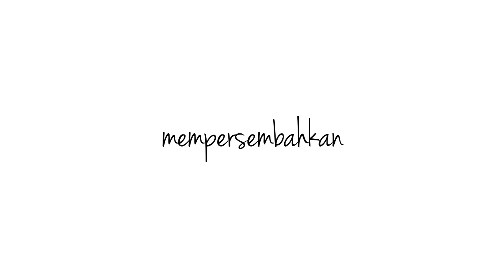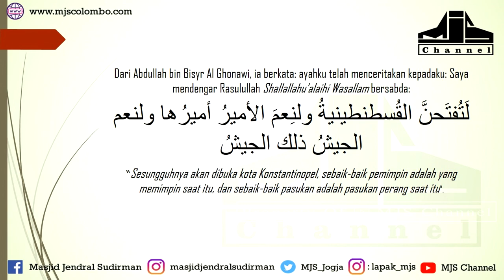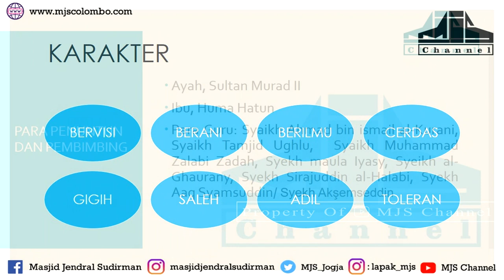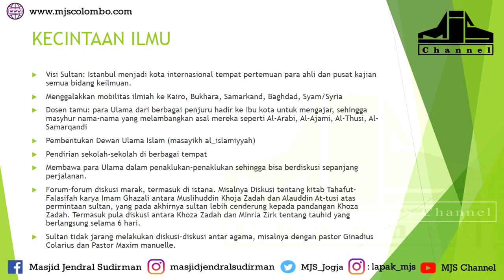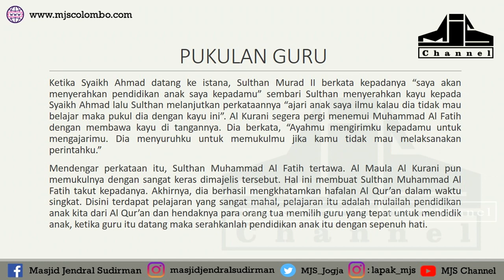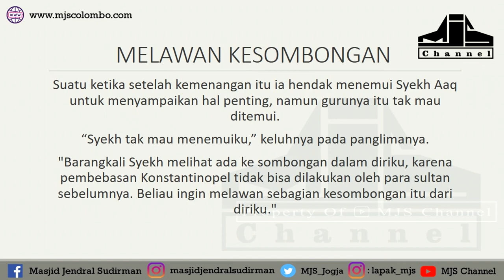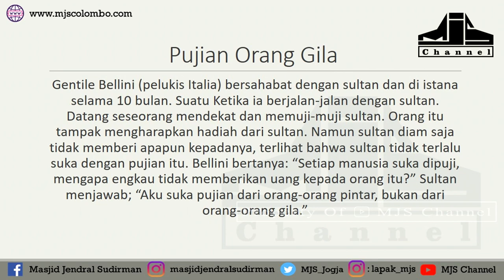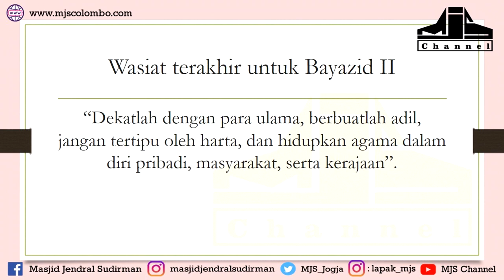Ngaji Filsafat 323 : Muhammad Al Fatih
Ngaji Filsafat : Muhammad Al Fatih
Ngaji Filsafat 323
Edisi : Raja dan Wali

NGAJI FILSAFAT